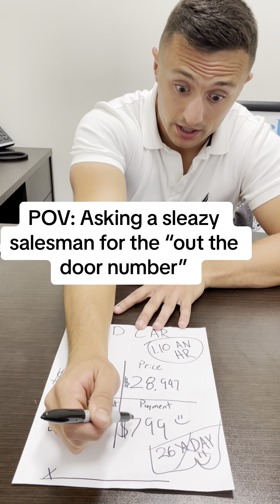When you ask for the out the door price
Guys like this actually exist. Make sure who ever you buy from isn't a sleaze ball